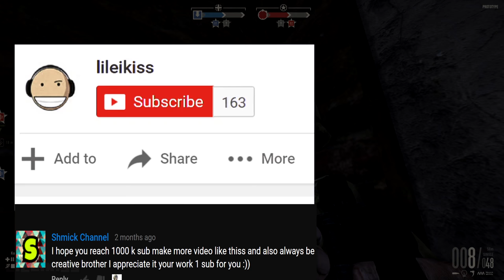The Real Heroes & Generals Experience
Heroes and Generals Fails and  Funny  moments Compilation !!
HnG gameplay funny montage, fails , epic and funny moments.
What do you think about this Heroes and Generals episode? :)

Feel free comment your opinion and suggestions , everyone opinion is important to me. :)

Heroes & Generals is the ultimate WW2 game. A free-to-play MMOFPS, where Germany, the United States and the Soviet Union fight for victory in one grand online persistent war fought by players across the world with access to a huge arsenal of vehicles and weapons. You fight and make friends as a team, and as part of a huge and growing community. No matter if you play as Infantry, Tank crew, Fighter pilot, Paratrooper, Recon, or as a General taking strategic decisions – everything you do makes a difference in the war.